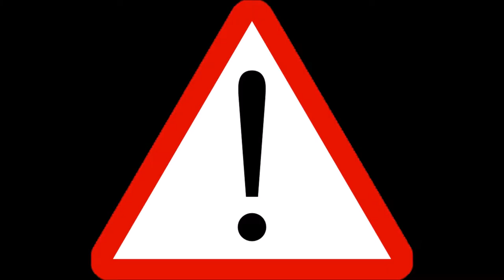DEAD RISING 4 : DEZINGUAGE DE ZOMBIE (GAMEPLAY FR)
Petite vidéo de gameplay de ce nouveau dead rising like partage et abo toi si tu aimes haha